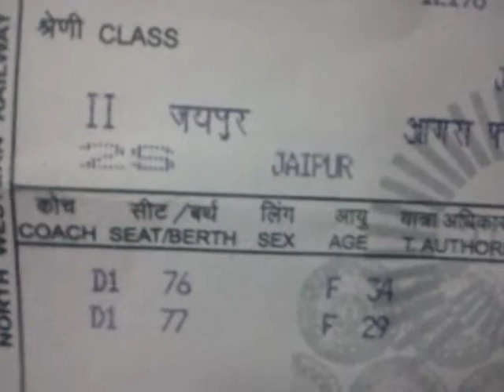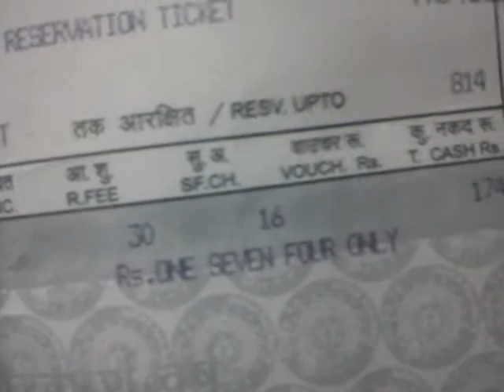A passage to india : day 7 Jaipur 22